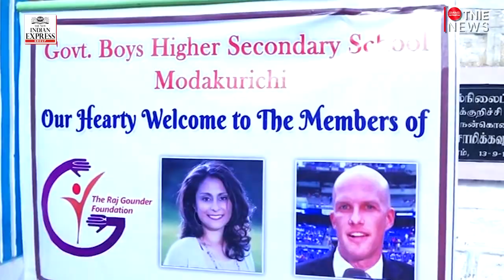Dr. Celine Gounder of Tamil origin part of Joe Biden’s Covid-19 task force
After Thulasendrapuram celebrated US vice president-elect Kamala Harris's victory, another Tamil Nadu village -- Perumapalayam in Erode district -- is elated over the achievement of its ‘daughter’ Dr Celine Gounder who was appointed to US president-elect Joe Biden's Covid-19 advisory board on Monday.

Video Courtesy-The Raj Gounder Foundation/ Youtube